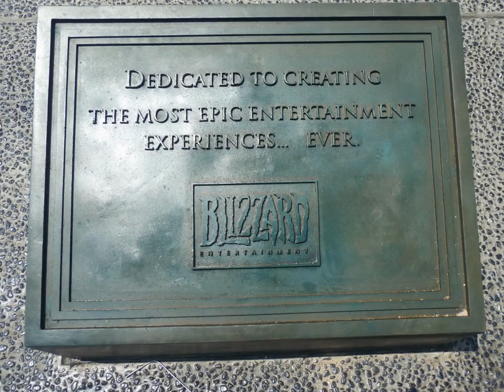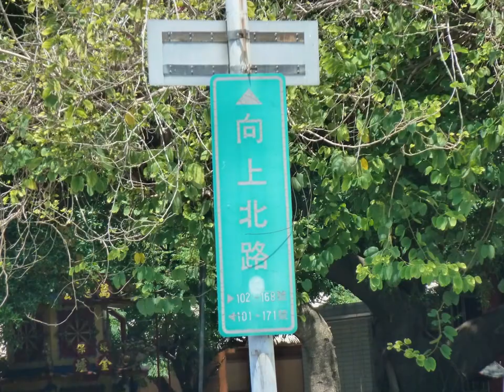阿薩斯~~位於台中英才路與向上北路~~~我的投影播放~~今日台中1050727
愛上台中